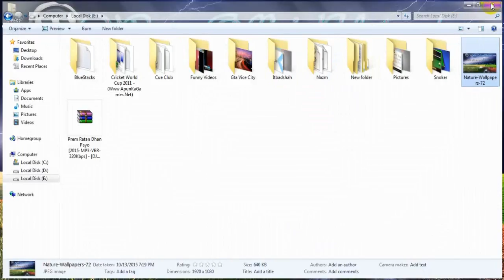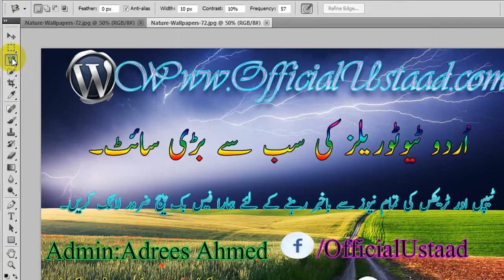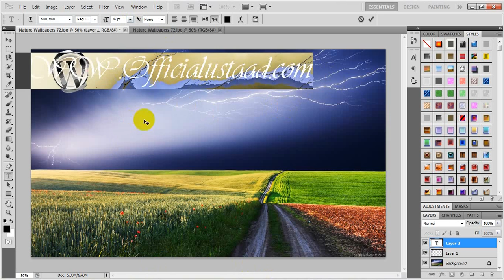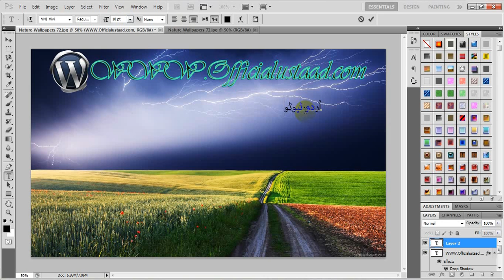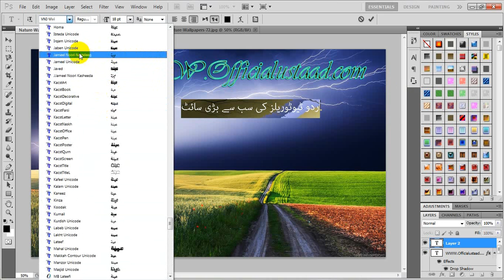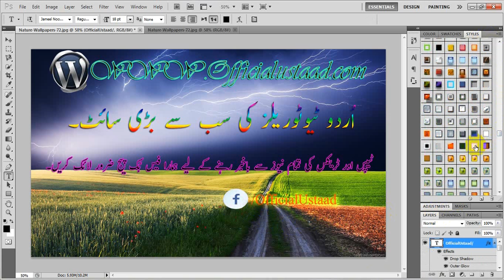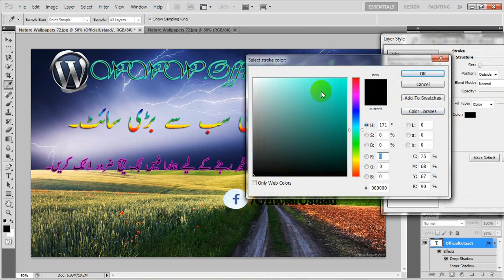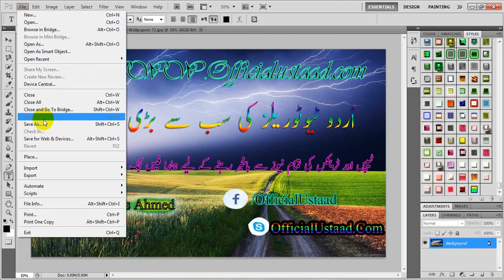How To Direct Type and Design Urdu in Photoshop In Urdu & Hindi